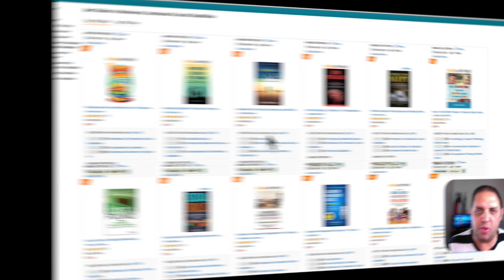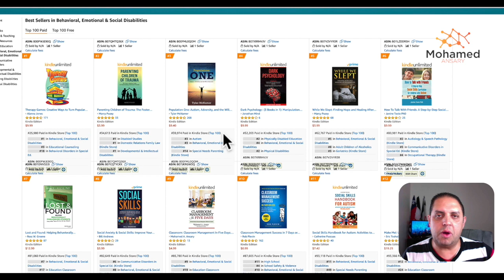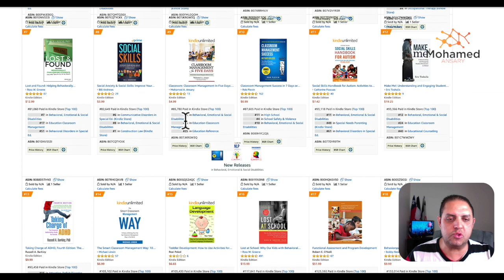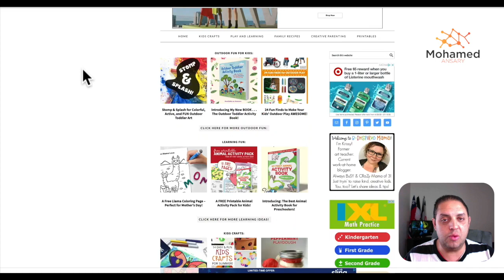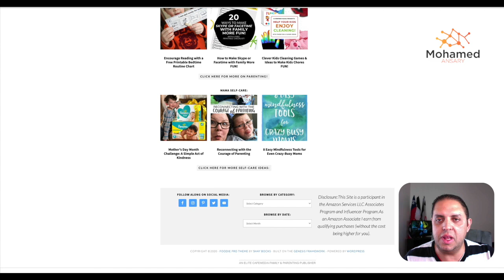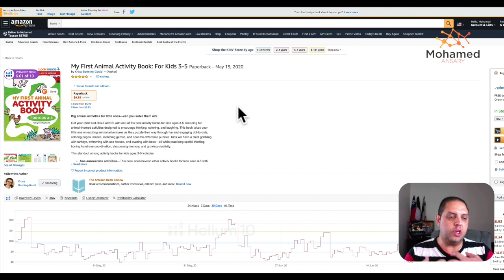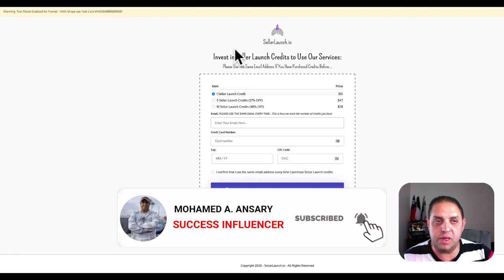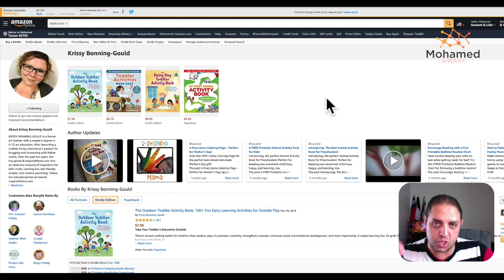كيفية معرفة الكلمات المفتاحية لأي كتاب - استعراض كتاب ناجح وكلماته المفتاحية - استعراض أحد كتبي